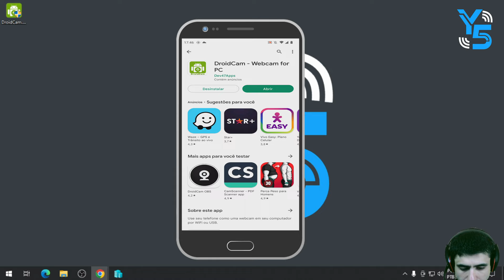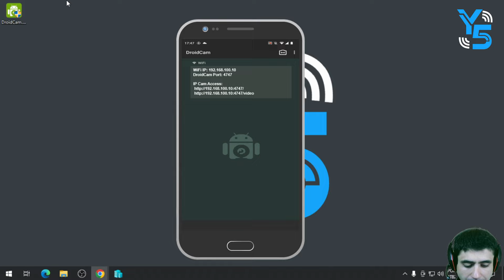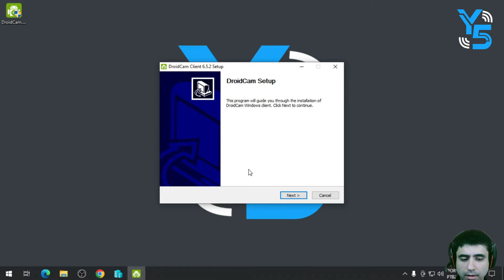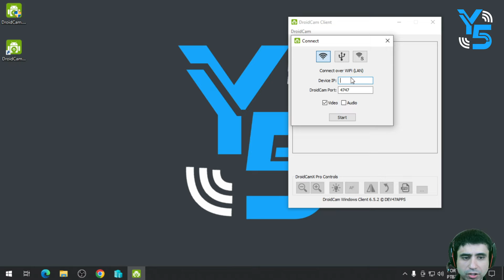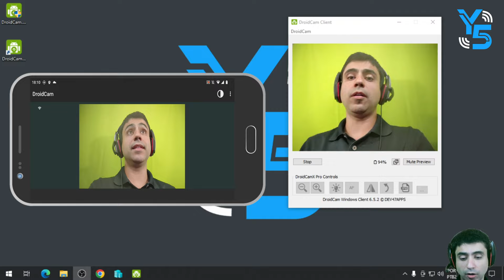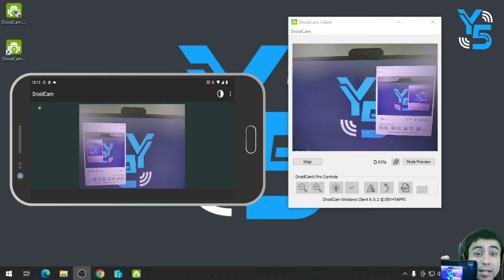Tutorial 44 | Como transformei meu Smartphone Android em uma WEBCAM | DroidCam [ATUALIZADO]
Fala Galera,

Hoje eu vou ensinar como transformar o seu Smartphone Android em uma webcam que pode ser utilizada tanto com cabo USB quanto por meio da sua rede Wifi. Exatamente!  Então se você tava pensando em comprar uma webcam pra usar aí no seu computador, eu sugiro que antes você assista esse vídeo, pois você pode economizar uma grana com essa valiosa dica.

E pra que toda essa ideia funcione nós utilizaremos o aplicativo DroidCam que além de ser super fácil de instalar é totalmente gratuito. Quer saber mais? Então fica comigo até o final desse vídeo que eu vou te mostrar cada passo e cada detalhe que você precisa saber.

Forte abraço,

🚀 Y5 Tecnologia - O canal que te conecta ao Futuro 🚀

✅E se eu te disser que existem formas de ganhar uma grana extra sem sair de casa usando apenas seu celular ou computador com um método Testado e Comprovado?! Você acreditaria? Não? A seguir tem 2 opções que nós da Y5 utilizamos para isso acontecer! Escolha uma delas e comece a ganhar vc também:

✅Quer começar seu canal no Youtube e ter muitas Dicas e principalmente Técnicas e o passo a passo para fazer seu canal dar certo?